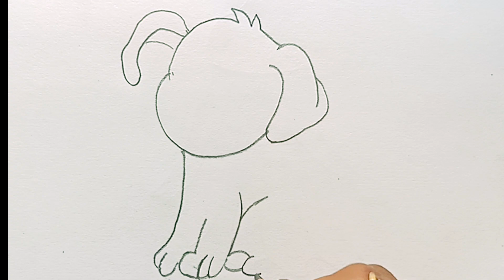How To Draw Pappy Drawing//Step By Step Dog Drawing// Ye Arts